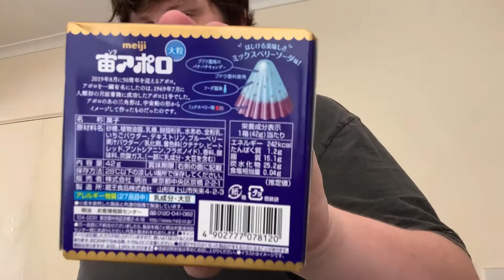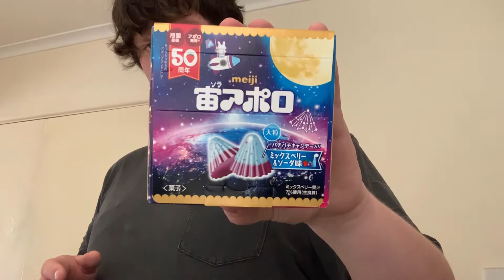Exclusive!!! Fat bastard reviews: Meiji Apollo Chocolate Sora Apollo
A delightful package exciting flavour combinations and very limited availability…. Catnip to me! better still they are celebrating the Lunar Landing 50th Anniversary… just what have I here?